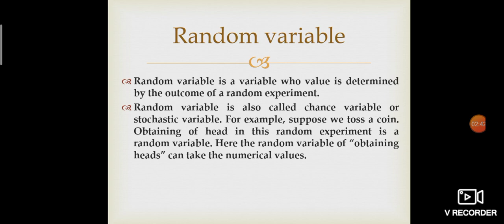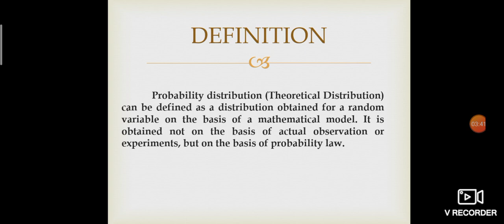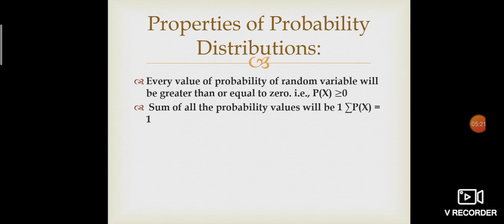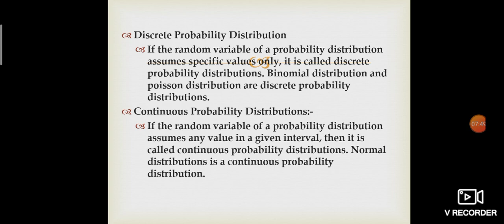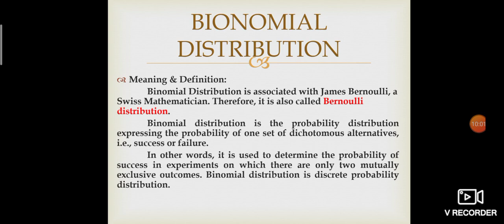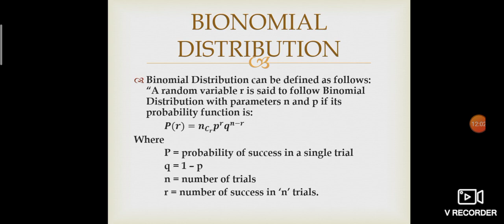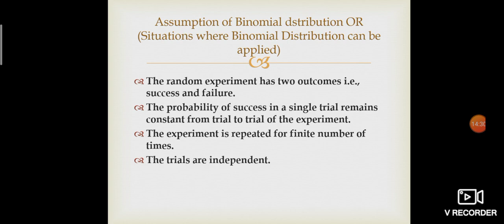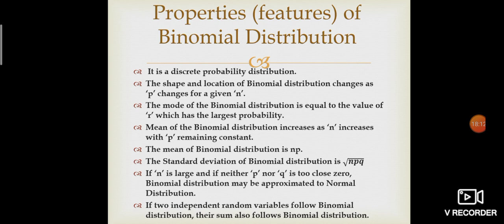probability distribution part 1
probability distribution meaning definition properties types etc.